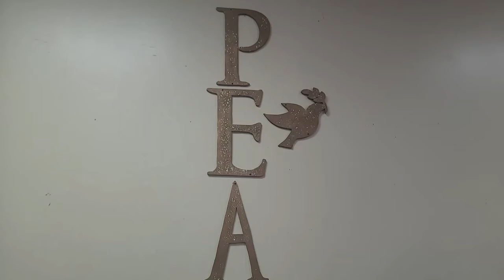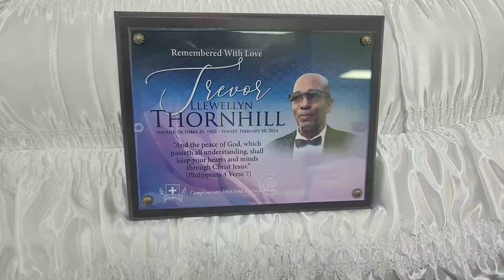Celebrating the Life and Legacy of Trevor Llewellyn Thornhill - HD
Broadcast by The Funeral Company Barbados

Funeral Arrangements entrusted to Two Sons Funeral Home